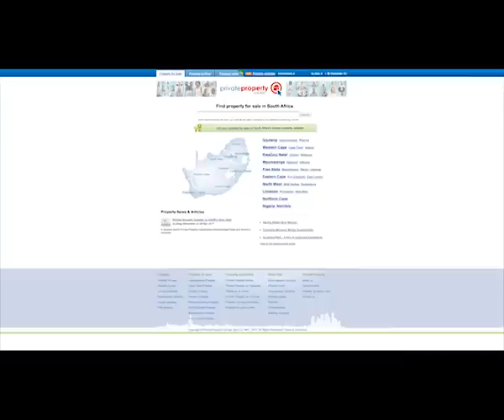Smith Tabata Buchanan Boyes Attorneys